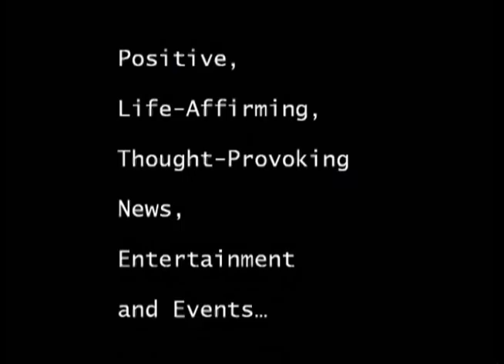Charles Keene's "Don't Let Love Pass You By!"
Charles Keene creates a Broadway show that has great depth in its content.